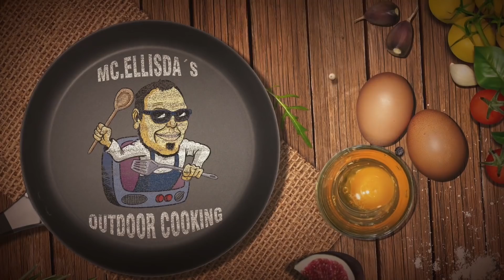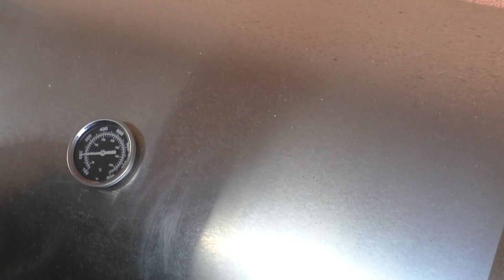#240 - 2kg Spießbraten mit Rouladen Füllung // Rollbraten von der Rottiserie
Zutaten:
2kg Schweinenacken
250g Bacon (in dünne Scheiben geschnitten
1 Glas Sandwitch Gurken (dünne Scheiben)
1 große Zwiebel
nach Belieben Senf
beliebiges Schweinegewürz

Zubereitung:
Das Fleisch mit dem Messer so einschneiden, das man es mehrere Male aufklappen kann und somit ein flaches Stück Fleisch entsteht.
Fleisch mit Senf einstreichen. Bacon darüber legen.
Gurken auf das Fleisch geben und zuletzt die Zwiebeln.
Mit ordentlich Gewürz würzen.
Fleisch mit ordentlich Zug schön straff aufrollen.
Mit Metzgergaren verzurren.
Spieß durch den Braten geben und für 2h bei eigeschaltetem Heckbrenner im Gasgrill grillen.
Solltet ihr keinen Drehspieß haben, geht das ganze auch indirekt bei 180°

57er Kugelgrill Weber

Pizzaufsatz BBQ-Toro für den GASGRILL:

8-tlg. Dutch Oven Set BBQ-Toro

2te Kamera